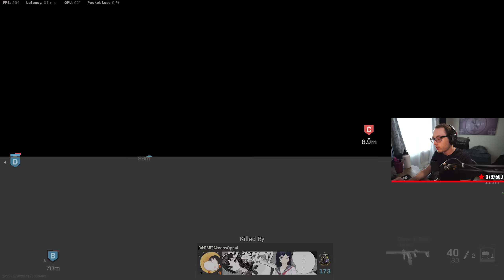Im A Speed DEMON With The New Full Auto Pistol!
★Gaming Peripherals★

★MODERN WARFARE SENSITIVITY!★

In-Game ➔ 5

Windows Mouse Sensitivity ➔ 6

FOV ➔ 120